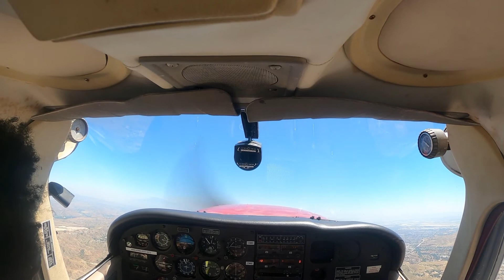Short Field Takeoff at KSBD San Bernardino International Airport